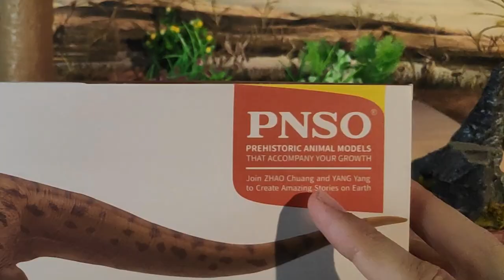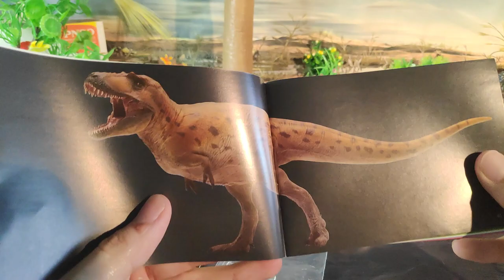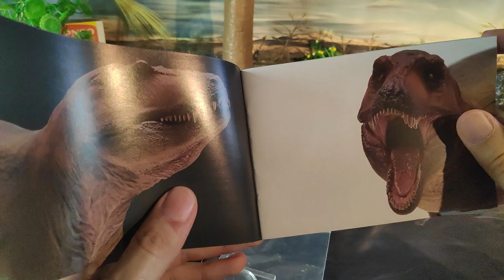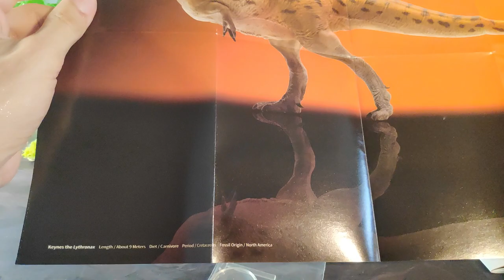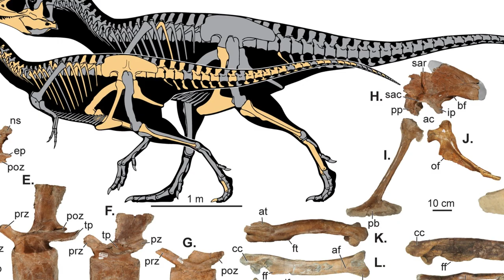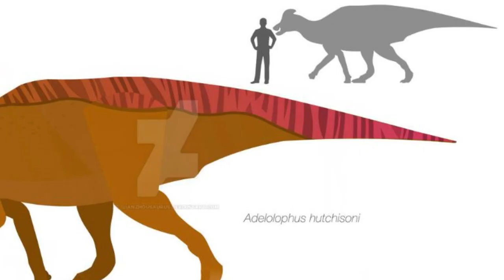UNBOXING Y REVIEW KEYNES EL LYTHRONAX DINOSAURIOS!!! \\ PNSO 2023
Revisión en español de la figura de Keynes el Lithronax realizada por la empresa PNSO Zhao Chuang Y Yang Yang para este año 2023, tiene una coloración muy buena y para mi es el que mejor trabajo de pintura tiene de todos los tiranosauridos de la marca.

Presentación: 0:00
Unboxing: 0:50
Medidas: 0:52
Información: 6:16
Review: 7:40
Recomendación: 11:08
Comparativa: 12:37
Saludos: 15:38
Outro: 16:19